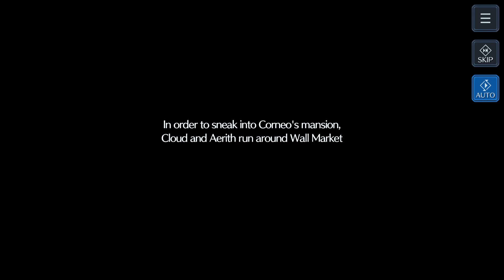A Pretty Friend | Final Fantasy VII (Ever Crisis) Chasing Tifa Episode 1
Android Footage